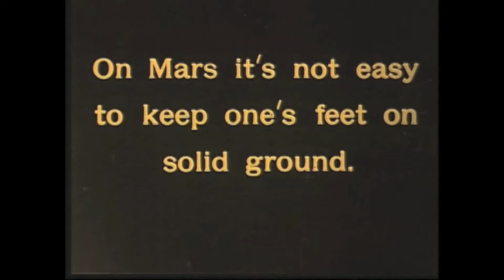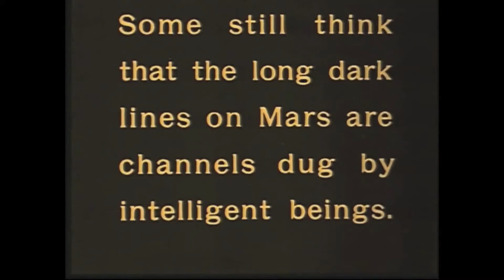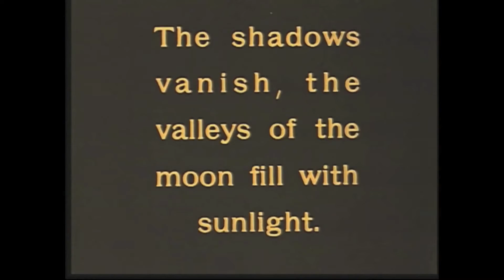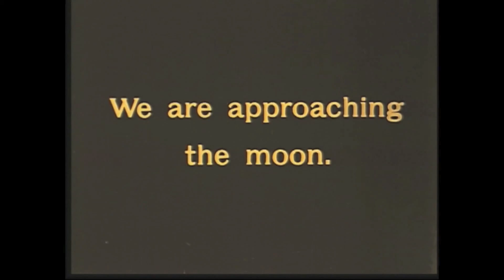GUFNU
A Trip-Hop inspired Jazz song with a doublebass - bow intro. I wrote it for my debut album with the band Mr Eart. The Pictures are manly from the movie "A Trip To The Planets".